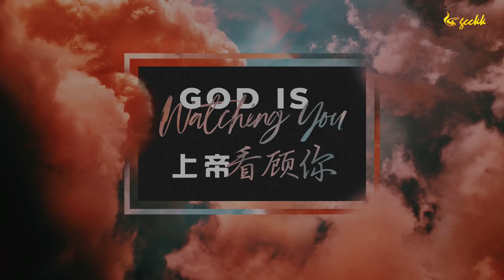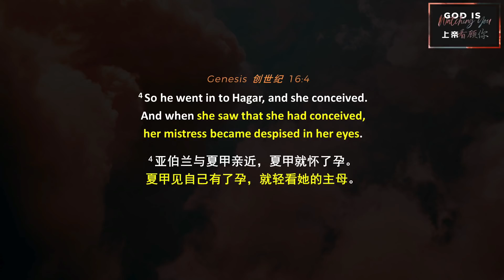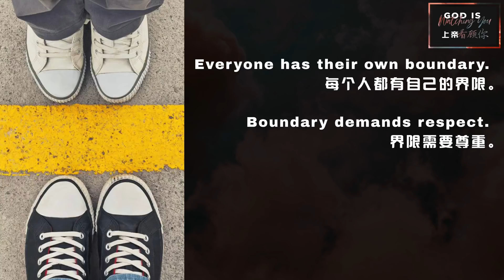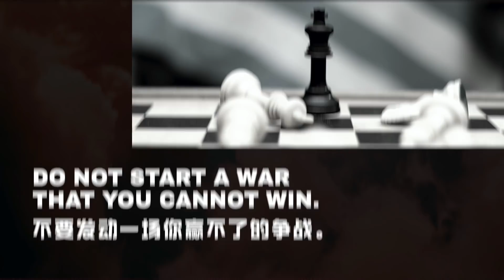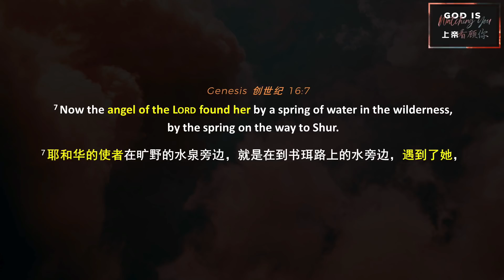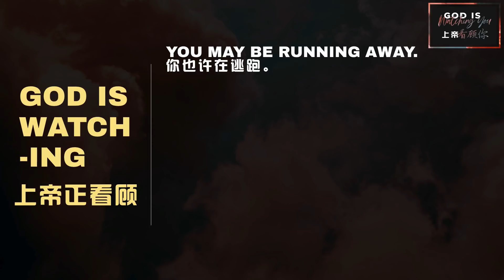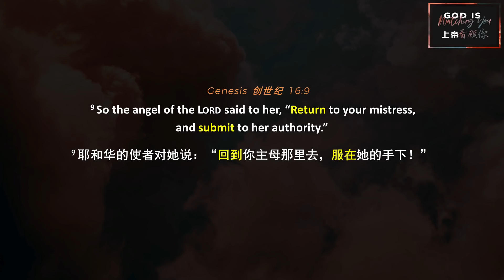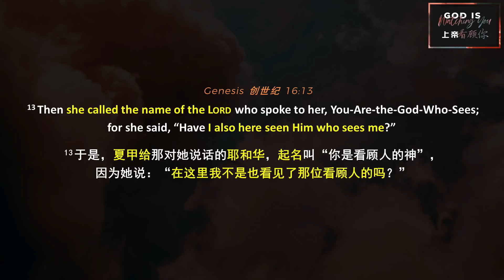GOD IS WATCHING YOU 上帝看顾你 | ONLINE SERVICE | 22.11.2020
GOD IS WATCHING YOU
上帝看顾你

Never for a moment God is not watching you.
He knows your coming in and going out.
He knows how you are doing and what you are going through.
上帝没有一刻不看顾你。
 祂知晓你的行动。
 祂明了你的作息及所经历的一切。
Do not despise your difficult days.
God is repositioning you for your destiny.
不要轻看你艰难的日子。
上帝正为了你的命定而将你重新定位。